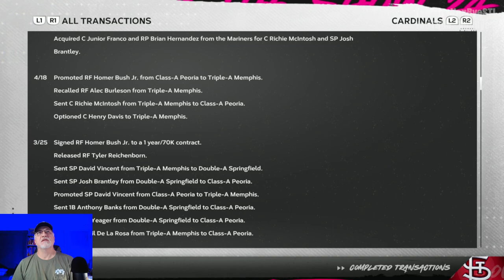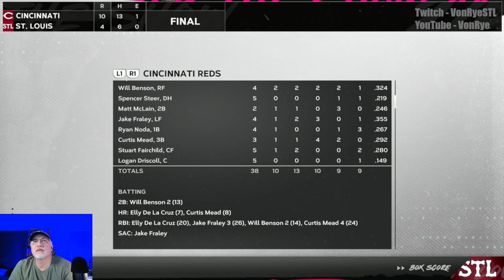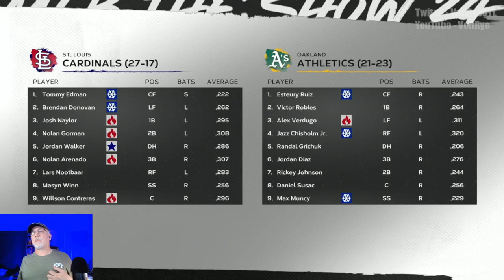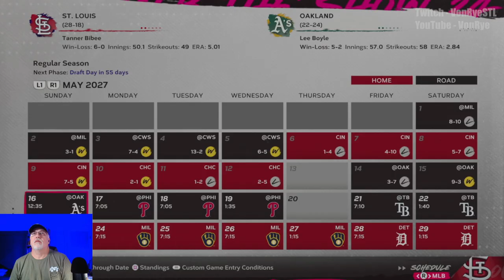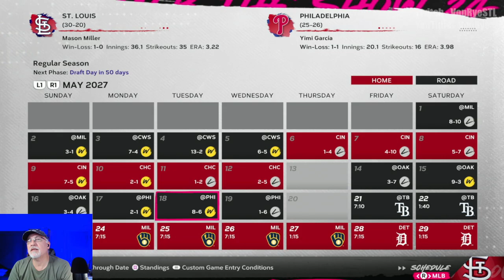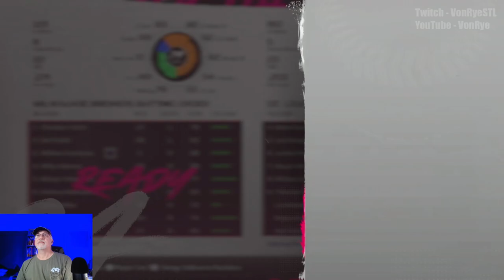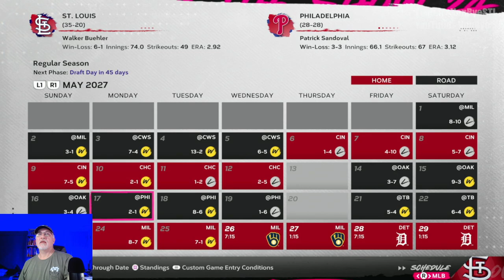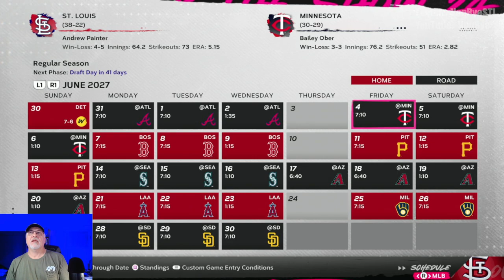Tink Hence Makes His MLB Debut - MLB The Show 24 Cardinals Franchise - S4E3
After a brilliant debut start, rookie Chris Cutliff ran into some rough starts. enter Tink Hence to take his place in the rotation. Hence thoroughly dominated Triple-A, and hopes to bring that success to the Majors.